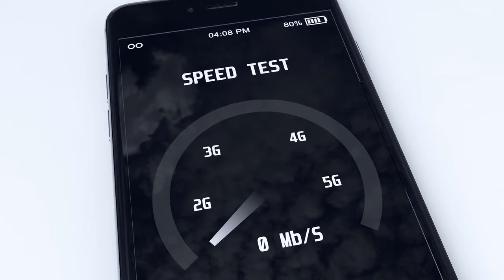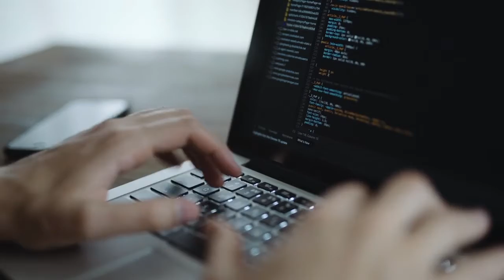State of the College 2021: CENIC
During State of the College 2021, College of the Desert shared the updated plans on CENIC - Corporation for Educational Network Initiatives in California. The College is in the process of installing the CENIC digital infrastructure across the Coachella Valley, which will enable local students to communicate at the speed of light, plus more.